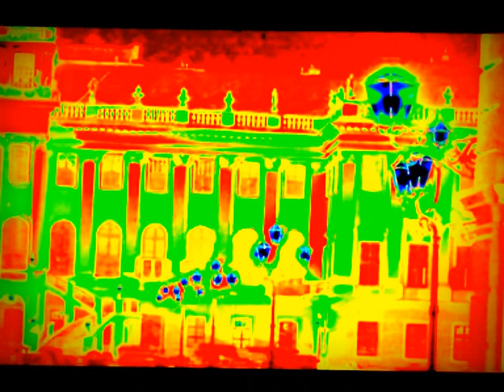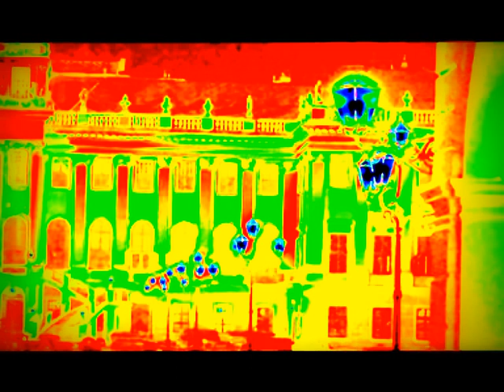NEWCAM FOTO=KREATIV FOTO= 33=MOUNT ATOS=HILANDAR=ISUS=SVETI SAVA=ST CATHERINE MONESTRY-MT SINAY